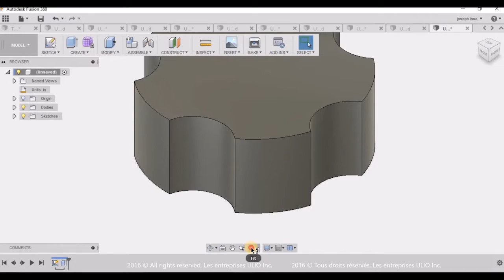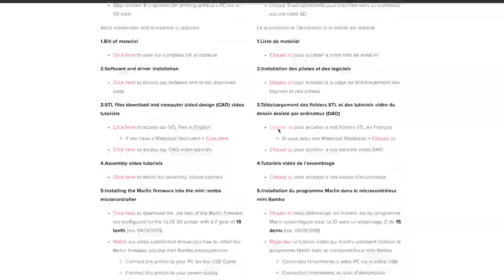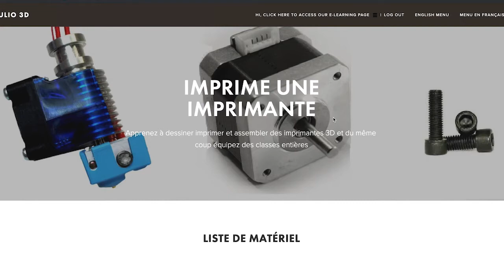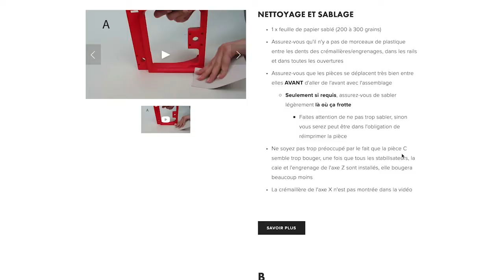Apprendre à dessiner en 3D avec l'imprimante ULIO 3D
Fabriquer c'est apprendre! Découvrez l'art de transformer une idée en réalité grâce au prototypage rapide. Apprenez à dessiner et fabriquer une imprimante 3D imprimée en 3D avec des outils numériques du 21e siècle.
Pour en savoir plus sur cette imprimante 3D ULIO, consultez la fiche technique

N'oubliez pas de suivre notre page Facebook pour ne rien manquer de nos articles éducatifs, promotions et nouveautés!